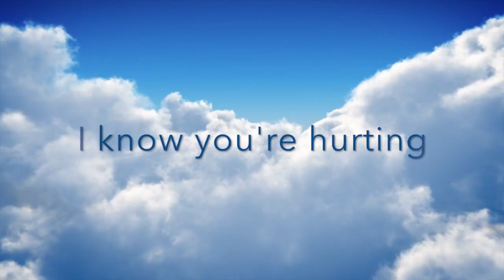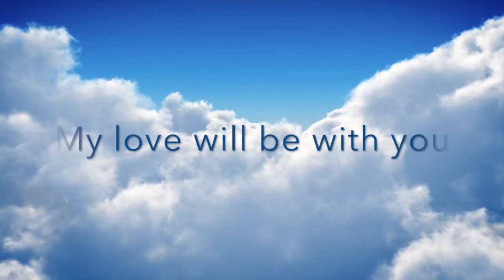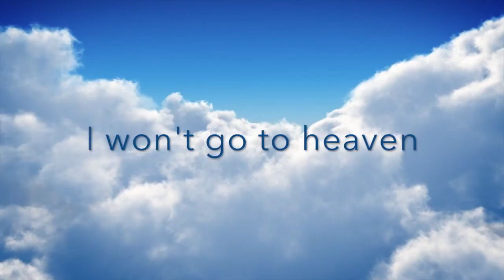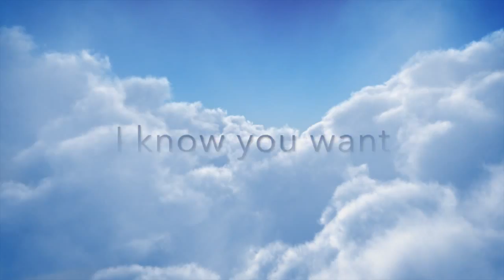Andrea Vestby - Original Song - Goodbye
There was something my Uncle said to my cousins when he was dying from liver cancer, which they shared at his funeral, "None of us make it out of here alive." He was saying it to jest, he had a great sense of humour. It is a very true statement that got me really thinking. At some point in this life, we have to say goodbye to those we love.